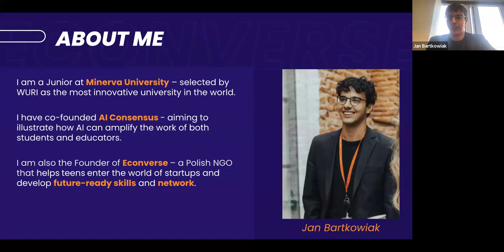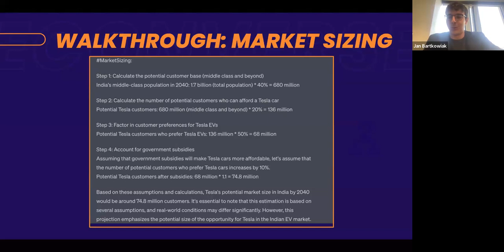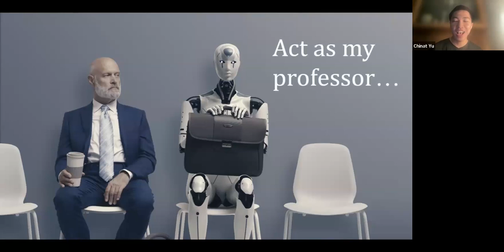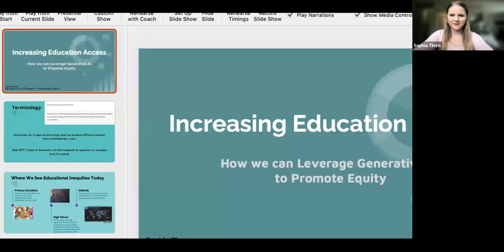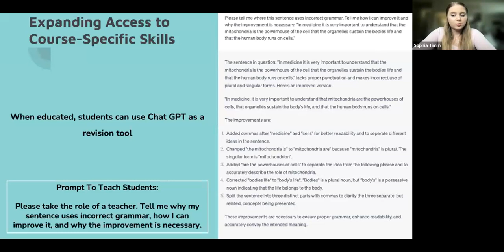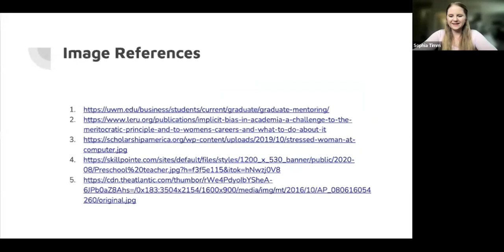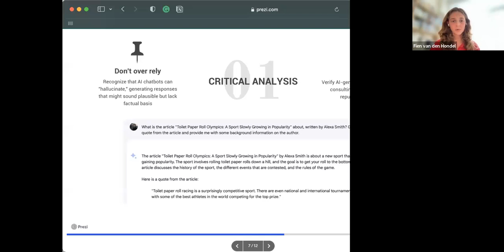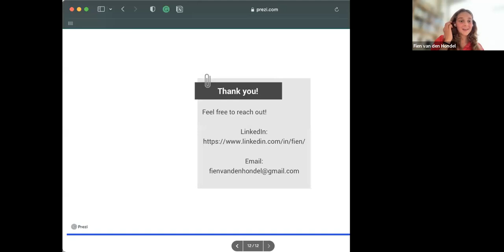Higher-ed: Student Perspective and Interaction with AI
Overview:
● Understanding Students' Experiences and Perspectives: Insights, Applications, and Observations on AI
in Education
● Fostering Collaboration between Students and Educators in the AI Era

Speakers:

Jan Bartkowiak is a rising junior at Minerva University, selected by WURI as the most innovative university in the world. Jan is also the Founder & CEO of Econverse, a youth-led NGO that supports Polish high school students in developing entrepreneurship skills and network through startup crash courses, workshops, and ideathons. Econverse garnered the support of LEGO, Baker McKenzie, and Google, with Jan recognized as Transcend Network Fellow, and Finalist of the Emerging Europe Awards, supported by the European Commission. This past year, Jan has also spoken at AIM Conference in Abu Dhabi, European Financial Congress in Sopot, and Global Youth Trends Forum in Taipei.

Chinat Yu: a Learning, Design and Technology master student at Stanford, has been exploring the potential of AI in education. Recently, he spoke at the Johns Hopkins DELTA Symposium panel about AI's impact on the future of education, and is currently an applied science researcher intern at Microsoft in AI. CTEI, JHU - Welcome to the 2023 DELTA Symposium Student Panel on Teaching (panopto.com). He also developed his own AI digital twin, Chinat AI, which offers an experiential perspective on AI's use in personal and educational environments.

Sophia Timm, a senior at Lake Forest College, is currently working towards her BS in Neuroscience and BA in Philosophy; she is driven by her desire to connect science with the complexities of the mind. With a deep-rooted passion for healthcare, Sophia looks forward to beginning PA school after finishing college, uniting her medical expertise and empathy to fulfill her lifelong purpose of serving others.

Fien Van Den Hondel is a Dutch UWC East Africa alumnus and a current social sciences student at Minerva University. She is interested in economics as well as AI. She is a part of AI Consensus: an initiative that aims to incorporate student perspectives in discussions surrounding AI in education and is supported by the Responsible Technology Youth Power Fund.

Moderator:

Mike Yao is an interdisciplinary researcher and thought leader on digital media, human-computer interaction, and technology-mediated social behavior. His research focuses on the societal and behavioral impacts of emerging technologies such as AI, immersive media, and the Internet of Things (IoT). He teaches on topics like online privacy, technology-driven marketing and advertising, human-machine communication, and digital consumer behavior.